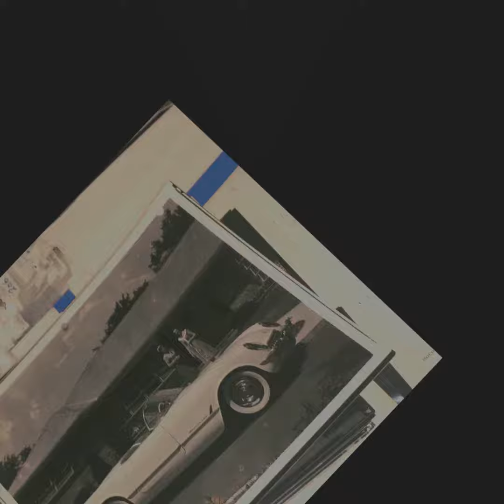Secret Stash of GM's Chevrolet Corvette History Seeing is Believing